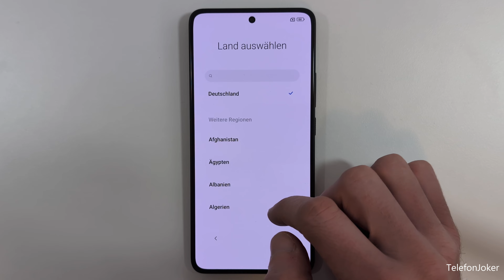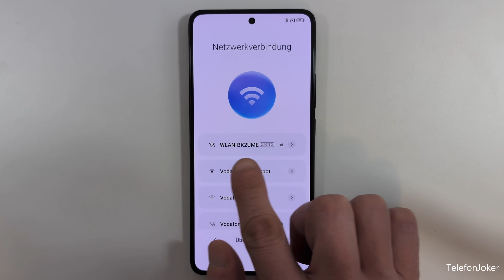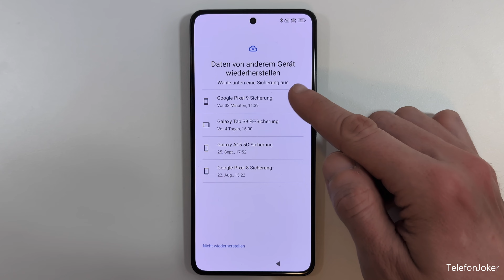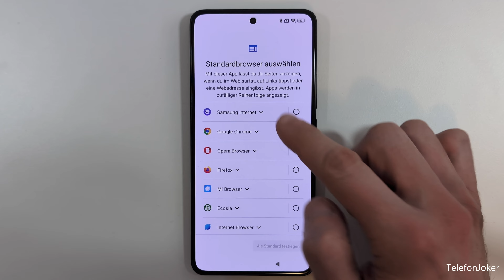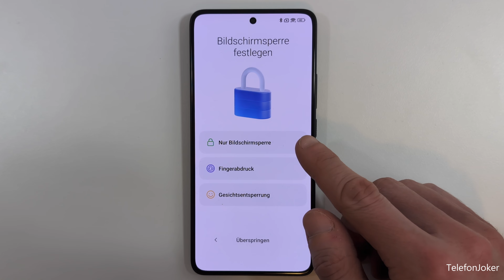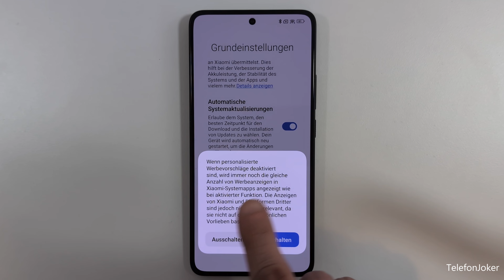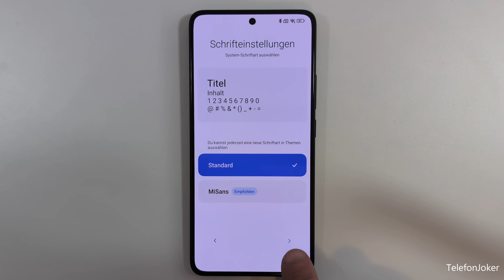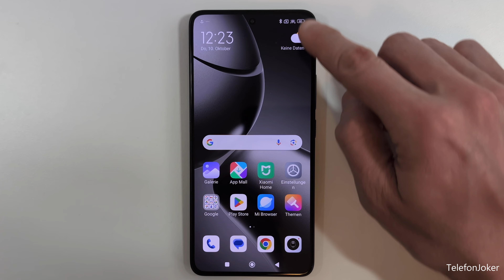Xiaomi 14T: Ersteinrichtung und Konfiguration (auch für das Xiaomi 14T Pro)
In diesem Video möchte ich zeigen, wie man das Xiaomi 14T und Xiaomi 14T Pro einrichten kann.

Alle Punkte kann man leider nicht zeigen, da es mehrere Möglichkeiten gibt, aber die Ersteinrichtung ist an sich recht einfach. Mit dieser Konfiguration könnt ihr mit eurem Xiaomi 14T oder Xiaomi 14T Pro sofort starten.

Für dieses Video habe ich ein Xiaomi 14T benutzt.

Viel Spaß :)